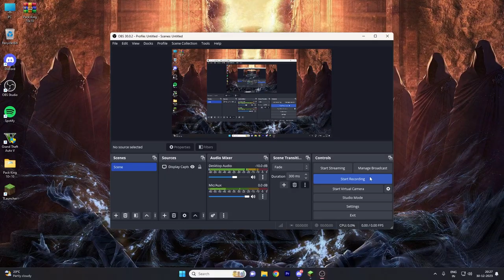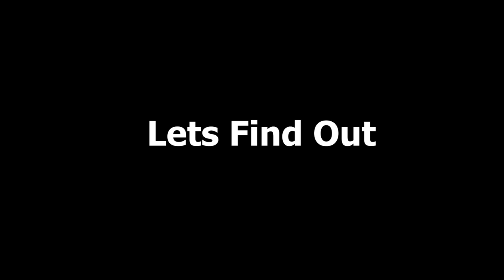FireLite Series Trailer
This is a trailer of FireLite smp a popular Minecraft smp where there a many mysteries